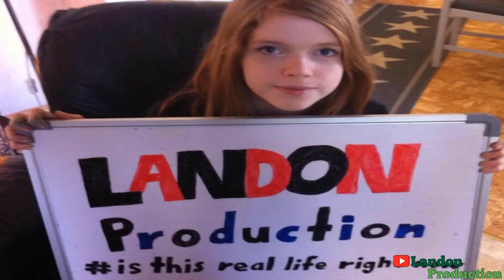Mother & Son Born With No Arms - Inspirational Story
Linda Bannon, 35, and son Timmy, 9, were born with Holt-Oram syndrome
Rare condition affects bone growth and can cause heart problems. For most, the household chores are an arduous task.
But for mother-of-one Linda Bannon, simple jobs such as cooking dinner in the evening, washing up and making the bed, present an almost impossible challenge.
The 35-year-old was born with no arms - the result of the rare hereditary condition Holt-Oram syndrome, which affects bone growth and can cause heart problems.
But Mrs Bannon refuses to let her disability get in the way of her living a normal life, using her feet in place of her hands.